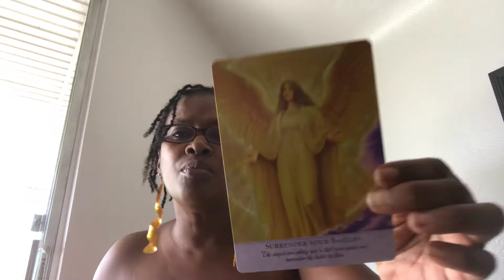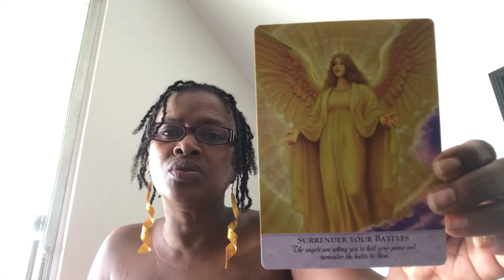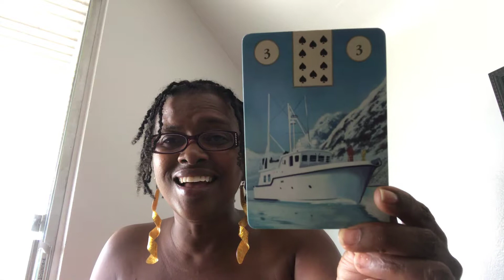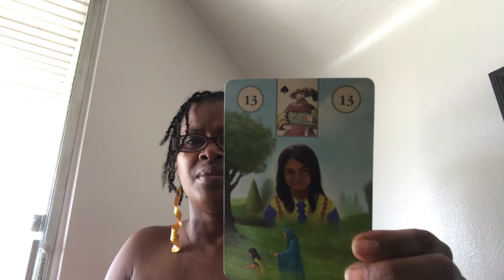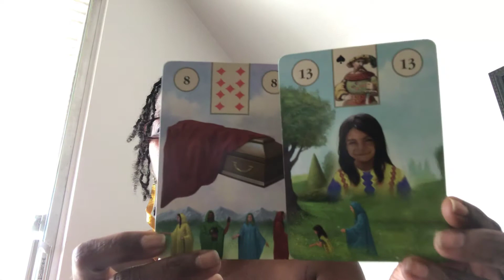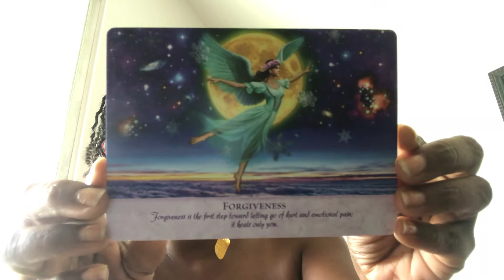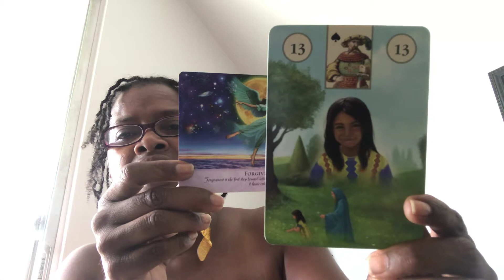Leo Angel Card Reading “Time to Go” 🦁 w/ Dr Lesia the Preacha 💗 Str8 from the Heart🥰